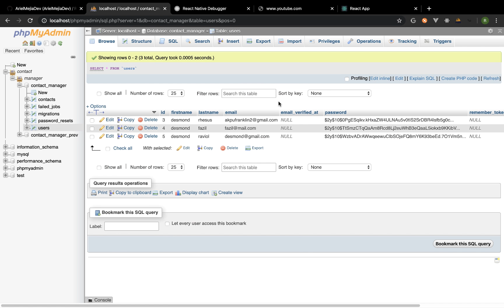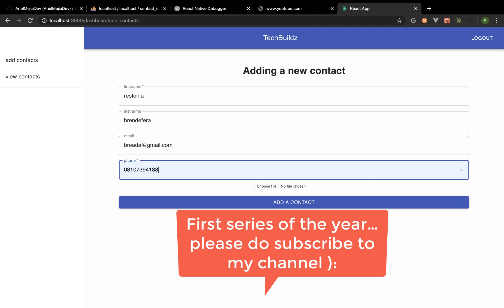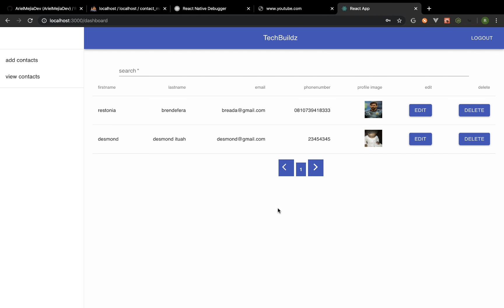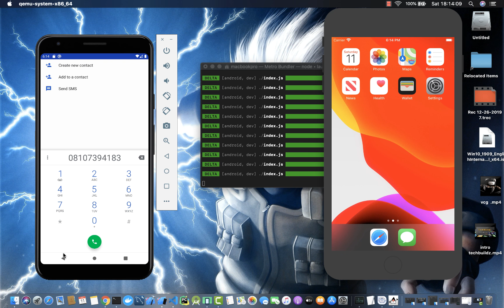React Native Redux Laravel Contact-manager With Authentication(1)-introduction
interested in building the Laravel Api we used for this application check this videos out: